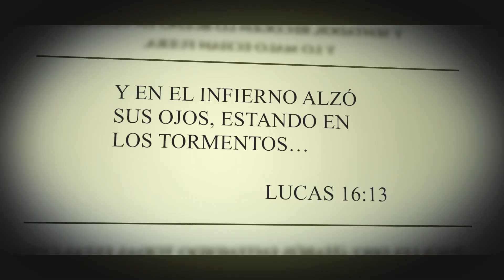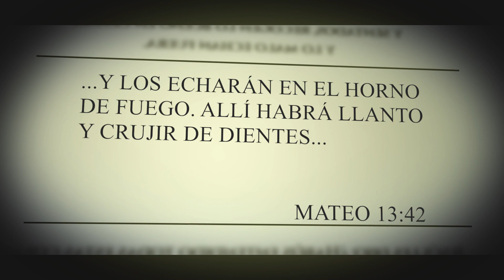Serie: Los Terrores del Infierno ULTIMO Capitulo 5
El infierno es TORTURA, FUEGO, DOLOR y muchos quieren ver para CREER…

“Y en el infierno alzó sus ojos, estando en los tormentos… (Lucas 16:13)

…Será atormentado con fuego y azufre… (Apocalipsis 14:10)

…Y los echarán en el horno de fuego. Allí habrá llanto y crujir de dientes.
(Mateo 13:42)

Si usted quiere reconciliar con Dios y regresar a la fe venga y busque ayuda porque el primer paso es ser bautizado en las aguas para obtener su SALVACIÓN…

Esta decisión afectara toda su eternidad…

Nos puede llamar para buscar ayuda al 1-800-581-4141